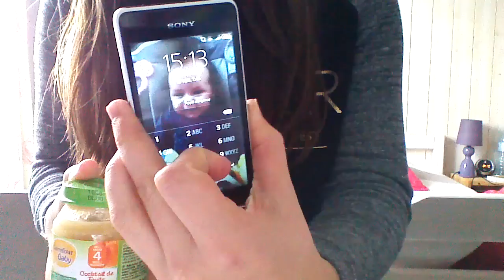Routine repas de bébé (6mois)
Bébé évolue de jours en jours, le moment est venu de vous faire cette vidéo, ses repas ne sont plus les mêmes car elle refuse le lait etc... je ne vous en dit pas plus et on se retrouve pour en parler le mois prochain.. bisous ♥